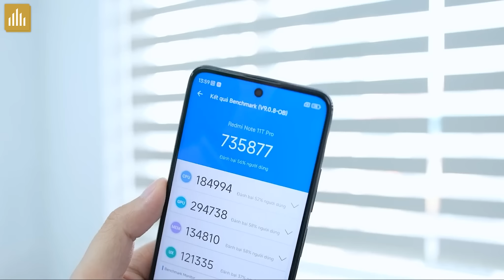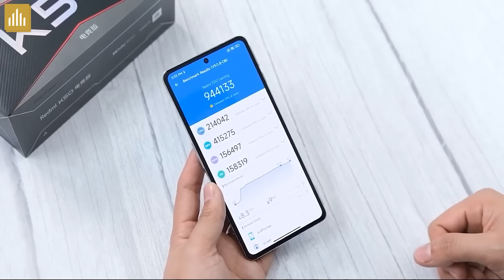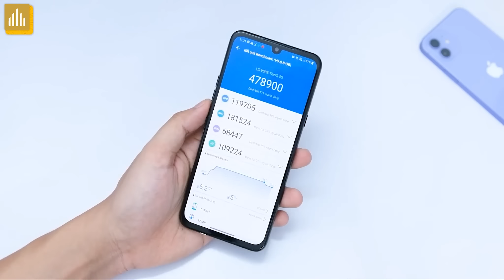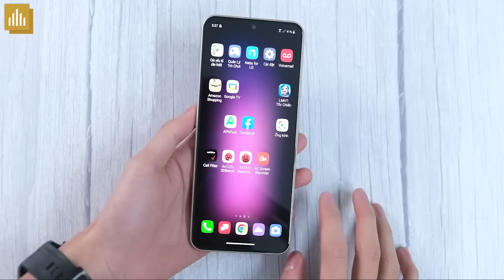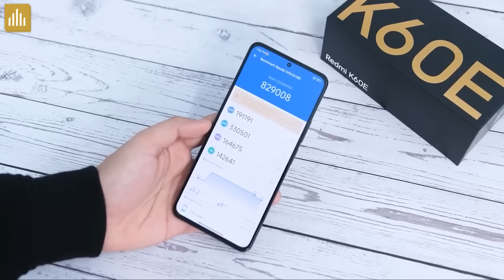5 Triệu mạnh nhất chơi Genshin 4 năm? 3 Triệu mau máy gì chơi game cơ bản?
5 Triệu mạnh nhất chơi Genshin 4 năm? 3 Triệu mau máy gì chơi game cơ bản?

0:00 Mở đầu
0:29 5 triệu chơi Genshin 4 năm
2:08 3 triệu chơi game cơ bản
3:30 7 triệu chiến game